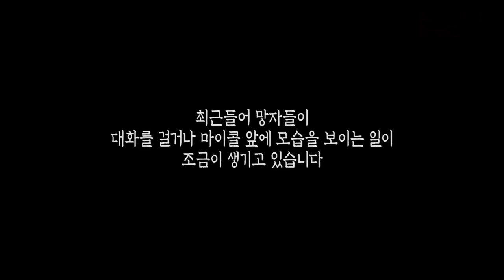[ENG SUB] 우는 여자 폐모텔 303호실 / Haunted motel and Sobering woman!